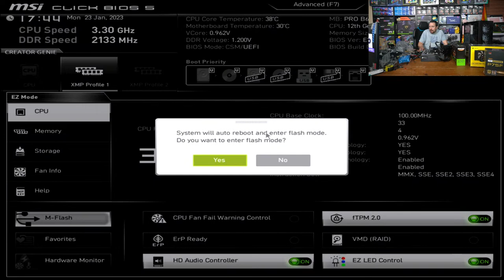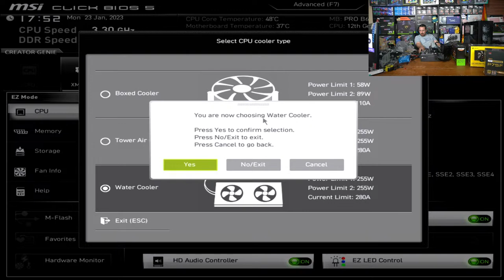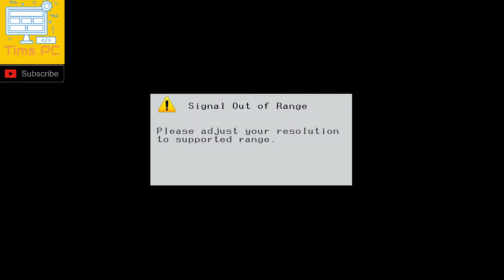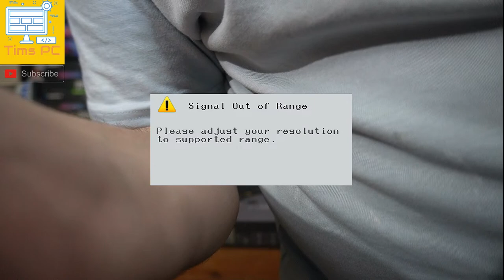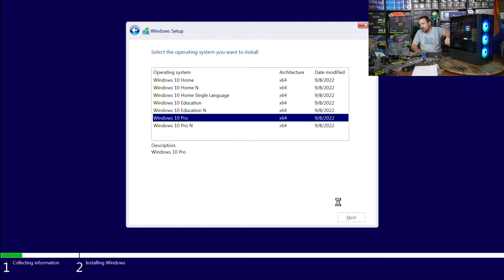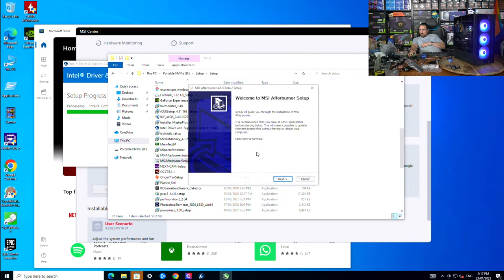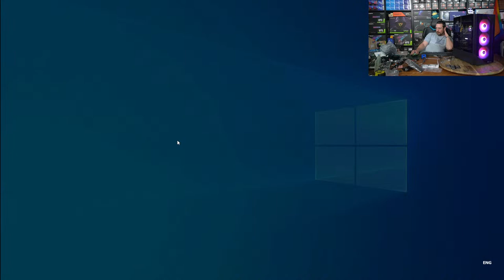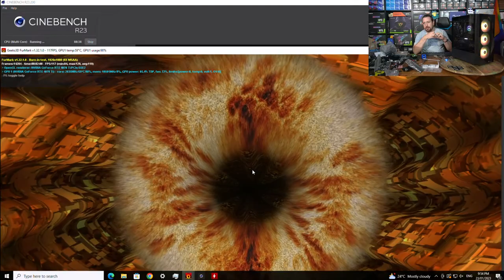First 4070Ti @ Tims-PC [ Live PC build ]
Is this the PC you should build for yourself?